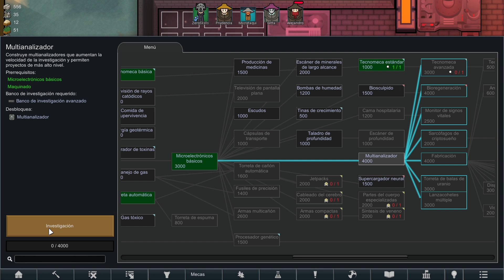Rimworld Biotech 10 Equipo de rescate estándar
únite a twitter: @GmrRurro

y si quieres ayudar... ¡COMPARTE!

Rimworld Biotech 10 Equipo de rescate estandar gameplay español
Episodio 10 de la nueva serie de RimWorld Biotech, el nuevo DLC del videojuego de gestión de colonias de Tynan Silvester.
No te pierdas un capítulo XD